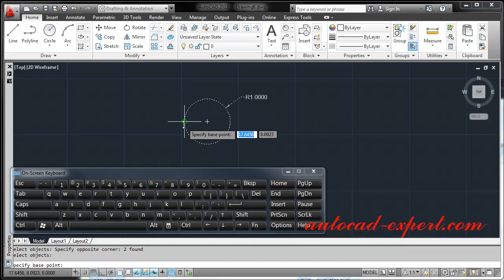1.18 How to use command scale in autocad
How to create multiple layouts in autocad How to use command scale in autocad